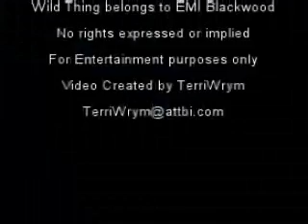Skinwalkers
I created this video at the request of a friend (Nana) who was a big fan of Smallville. She named her favorite episode and I created a video for it.